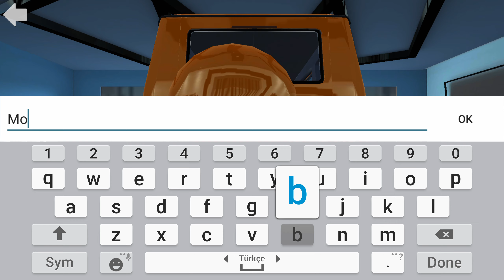offtoad g class 2018 1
Mobile Kid Games